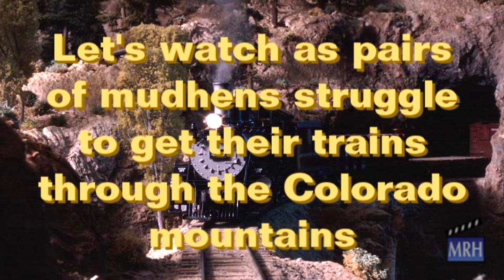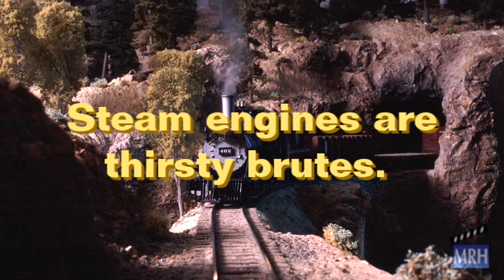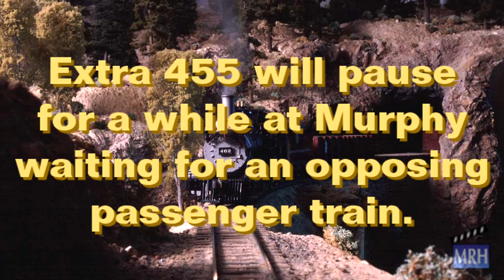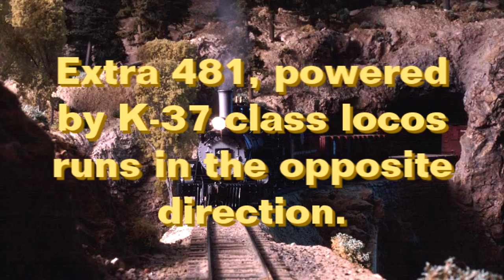mrhmag.com - Colorado Style - Jim Reardon's On3 D&RGW layout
- This MRH Theater video from June of 2009 is re-rendered in HD (720p) so you can see the On3 action better. Watch mud-hens assaulting the grades on Jim Reardon's basement empire plus Jim demonstrates the PFM system he uses to make his locos sound as good as they look.